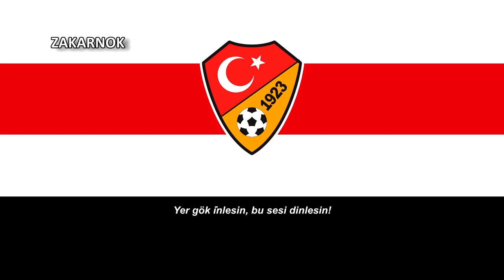Canción de la selección de fútbol de Turquía: "Yer gök i̇nlesin"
Página oficial del club:
"Yer gök i̇nlesin" es una canción del seleccionado sultán compuesto para el Mundial del 2016.